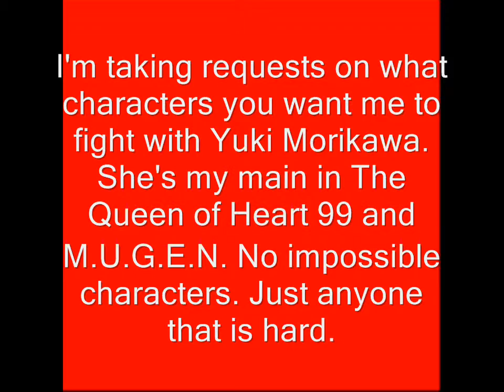M.U.G.E.N Yuki Morikawa(me) VS Kung Fu Man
Believe it or not this video was suppose to be uploaded on January 2015, but when I try to record mugen it lags and I couldn't find the reason why until this month. My render mode was set to OpenGLScreen. No wonder Bandicam couldn't record mugen without lag. It was set to OpenGLScreen because I tried fraps first. By putting both my Drawing  and render mode back to Normal and System and setting mugen to window, Bandicam can now record it just fine and the game doesn't slowdown.

Anyway like I said in the video I'm taking requests on what characters that has AI do you want me to fight and think I can beat. I wanted to do this 4 months ago but couldn't because of the lag problem. My Yuki playlist has been sitting there since March 3 with no vidoes. Yuki is my main character in M.U.G.E.N and I have beaten a lot of cheap characters with her. She's not a cheap character herself she's a normal character.

Yuki Morikawa is a three button character made by (SOS) in 2001. She's from a visual novel called White Album and her sprites is from The Queen of Heart 98/99. She's not 100% accurate to the source like most mugen characters. Here are the differences.

1. She can shoot another CD when the scattered one is still on the screen and vice versa.

2. Her scissor kick is suppose to do chip damage but it doesn't.

3. She cannot cancel her crouching hard kick into a jap.

4. She cannot combo off of a throw.

5. Her somersault kick doesn't have invincibility frame.

6. Her supers only has invincibility on start up.

7. The level 3 slap super deals fixed damage and the damage varies on characters. For some reason the damage is random on Beatrice by Baggy, making the super look more accurate to the source.

8. Her CDs projectiles cannot be destroyed by physical attacks. This helps her a lot in mugen though.

9. She has an infinite but it's hard to do so it's reliable.
森川由綺